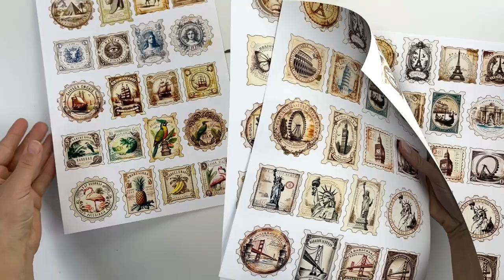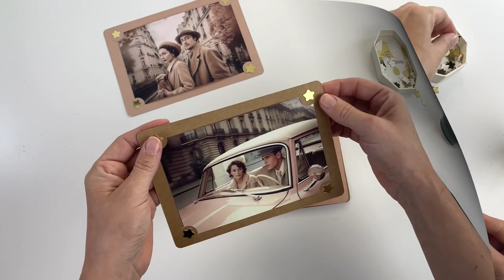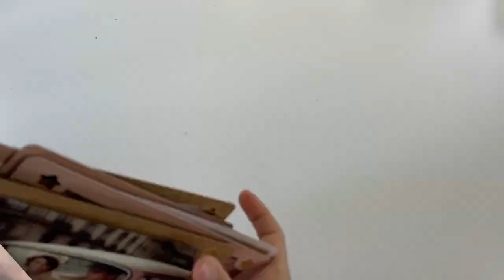SVG PROJECT VINTAGE CASE Box | ASSEMBLY TUTORIAL | LPP | N50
🧳🎞️ VINTAGE CASE Box
🔹SVG Digital Projects for cutting machines: Scanncut, Cricut, Silhouette

► CARDSTOCK 80LB
► CARDSTOCK 65LB
► Glitter Cardstock
► TOOLS & Stuff